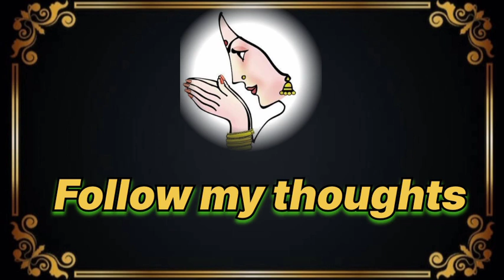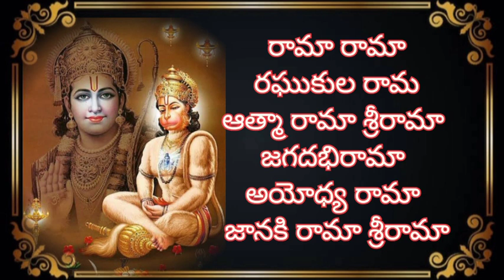రామయ్య పాట ||రామా రామా రఘుకుల రామ ||భజన మరియు హారతిల పాడుకోవచ్ఛూ